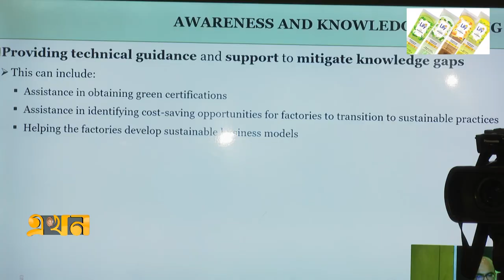পণ্যের মূল্য বাড়াতে ক্রেতাদের সঙ্গে দরকষাকষির পরামর্শ | Green Factory in Bangladesh | CPD | Ekhon TV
তৈরি পোশাক শিল্পে সবুজ কারখানা থেকে মানসম্মত পণ্য পেতে বিদেশি ক্রেতাদের পণ্যের মূল্য বাড়াতে হবে। পাশাপাশি দেশীয় উদ্যোক্তাদেরও ন্যূনতম মজুরি বাড়ানোসহ কারখানার কর্মপরিবেশ উন্নত করতে আরো মনোযোগী হবার পরামর্শ এসেছে নীতি গবেষণা প্রতিষ্ঠান সিপিডির আলোচনা সভায়।

Our Office Address:
EKHON TV
City Park Lane
19, Hatkhola Road, Wari
Dhaka-1203
Bangladesh